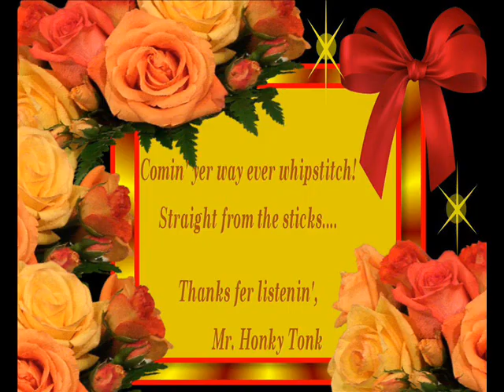Your The Only One Milford Covin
Enjoy another great old song from the Mr. Honky Tonk library. Comin' yer way ever whipstitch, hey and thanks fer listenin'.